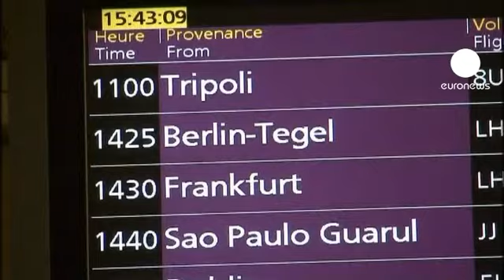خروج اتباع خارجی از لیبی سرعت...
اتباع خارجی مقیم لیبی با گسترش اعتراضات در این کشور، لیبی را به مقصد کشورهای خود ترک می کنند. دولت فرانسه برای خارج کردن اتباع خود از شهرهای لیبی سه هواپیمای ترابری نظامی را به این کشور اعزام کرده است. به گفتۀ وزیر امور خارجۀ فرانسه، در مرحلۀ نخست، شهروندانی را که حضور آنها در لیبی ضروری نیست، به فرانسه بازمی گردانند.